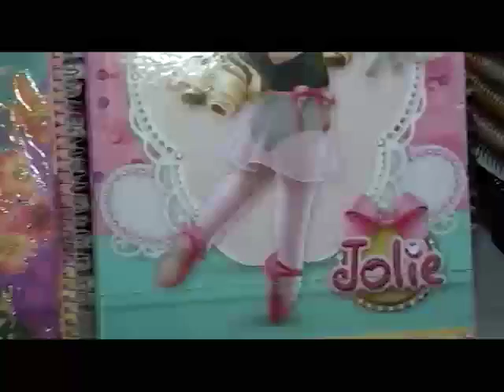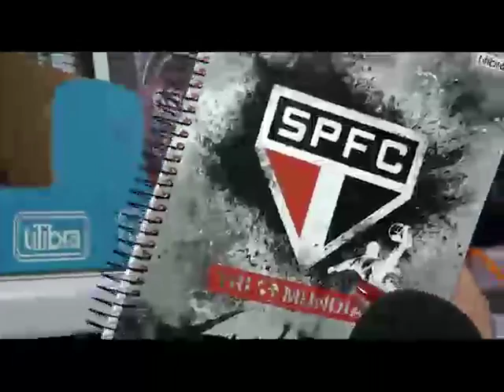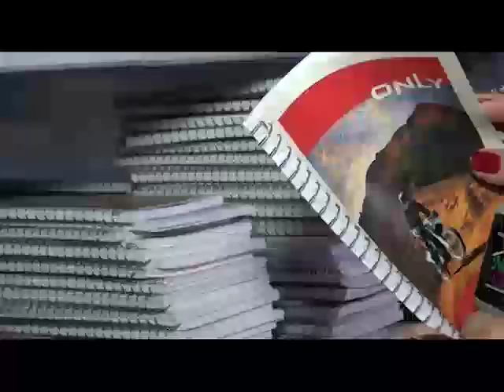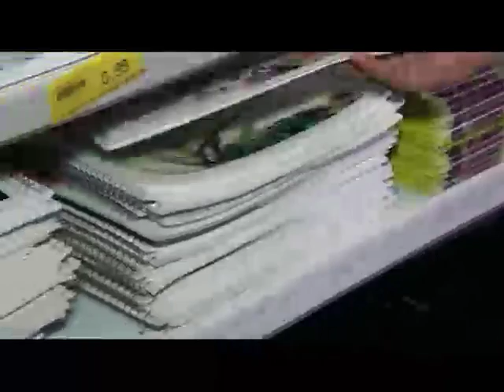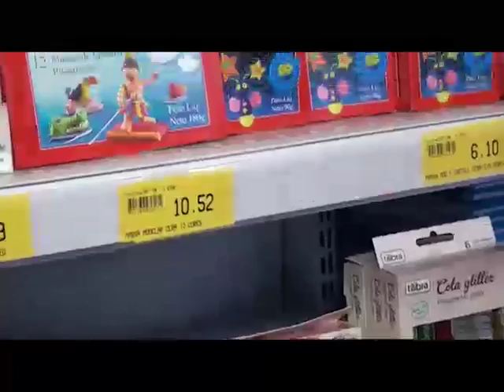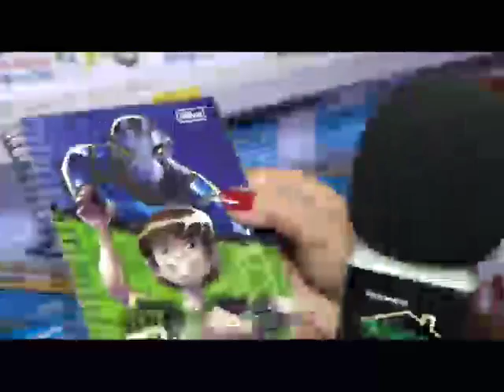Planalto Dicas de Material Escolar